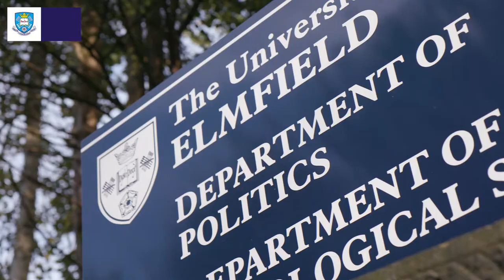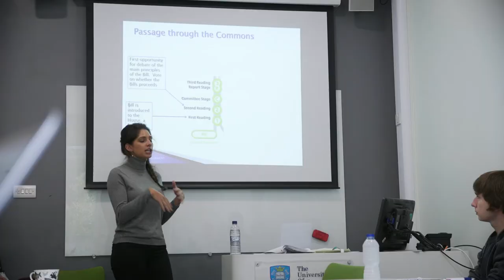Introduction to the Department of Politics and International Relations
We offer students an exciting and rewarding place to come and learn. Our academics are engaged in groundbreaking research which inspires and shapes what students are taught across all levels of our programmes.

Hear from our students and academics about the way we teach politics and international relations at Sheffield, and what the student experience is like here.

Want to know more about undergraduate study at Sheffield?